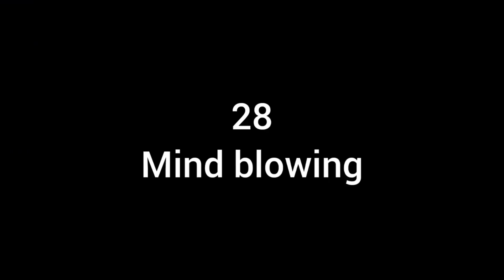Taste Challenge With Papa🤣 | Haste Haste Pait Dard Ho Gaya😅🤣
keep supporting 👍

Instagram handle⬇️

I'm on Instagram as @dilruba_vlog. Install the app to follow my photos and videos.

Assalamualaikum everyone ❤ kese ho aap sab??💕
keep supporting 👍
Do like